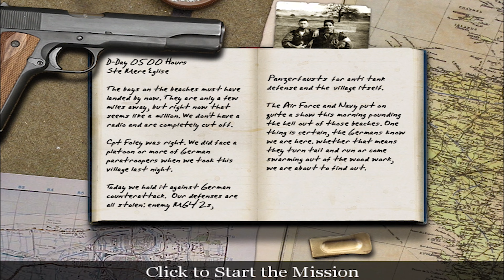CALL OF DUTY 1 | First Mission Part 2 | St. Mere Eglise, France | Gameplay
Hello Everyone Welcome to our Call Of Duty 1 playthrough! In this video, we are playing one of the most iconic first-person shooter video games of all time! We will be showing you all the action and classic weapons that make this game an iconic classic. we showcase the classic maps, weapons, and vehicles from the original Call Of Duty.
TOP GAMES Presents!!